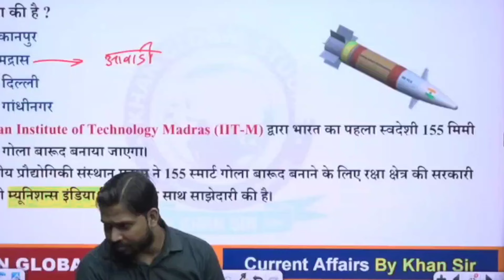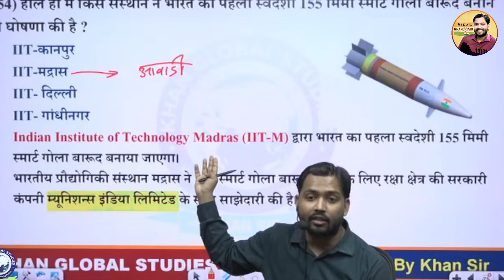भारत ने दागे लाखों करोड़ों के गोले | इन गोलों और मिसाइल्स की कीमत जान दांतो तले उंगलियां दबा लोगे